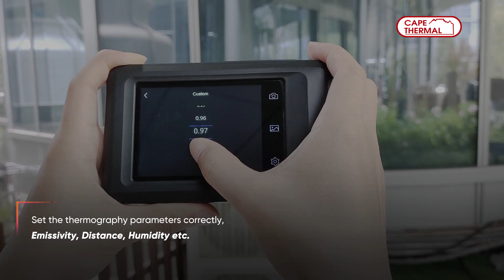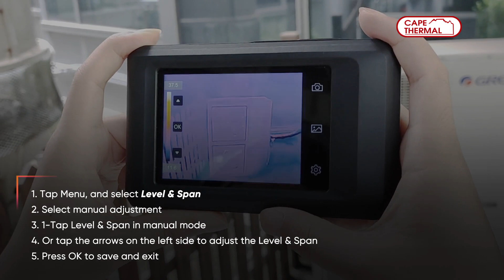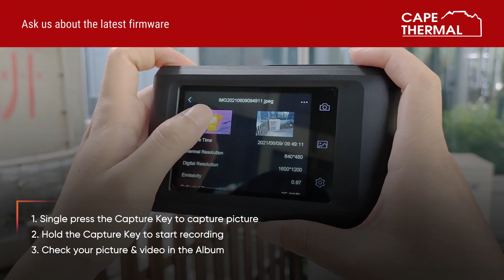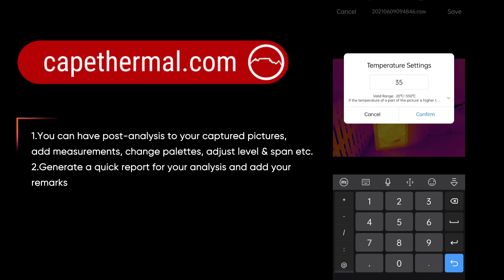HikMicro Pocket Series: Quick-Start Guide to Your Thermal Camera!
Maximize your efficiency with the HikMicro Pocket Series! This essential How-To Guide by Cape Thermal provides a comprehensive walkthrough for both beginners and experienced users. Dive into the world of handheld thermal cameras and discover how they can revolutionize your projects.

Video Sections:

General Function Layout: 00:04
Thermography Settings: 00:30
Display Mode: 00:40
Parallax Correction: 00:47
Digital Zoom: 01:02
Palettes: 01:07
Manual Level & Span: 01:16
Thermography Measurements: 01:32
Picture & Video: 01:45
Download device files to HikMicro Viewer App: 02:07
Generate Analysis report on HikMicro Viewer App: 02:20

📞 Need Help?
Got questions? Our dedicated support team is here to assist you.

💡 Stay Updated:
Ensure peak performance of your device with regular firmware updates.

👍 Engage with Us:
Your feedback helps us create better content for you.